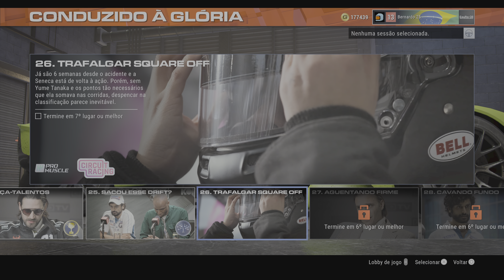GRID Legends História_ 26. 🔵 Trafalgar Square Off...